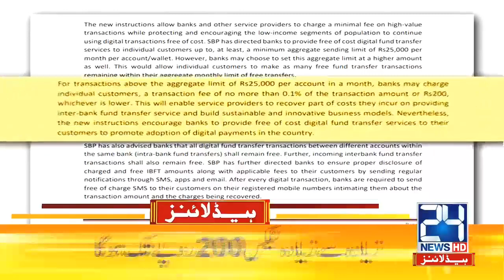Big Setback To PTI In Karachi | 3am News Headlines | 18 June 2021 | 24 News HD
24 News HD is one of the leading news channels of Pakistan bringing you the latest current affairs from Pakistan and around the world.  Live National Assembly and Senate Session.